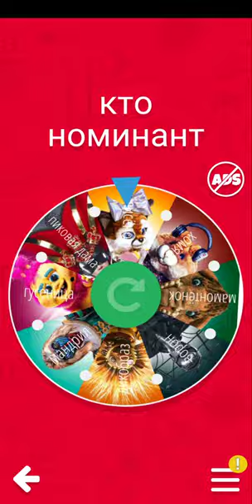кого спасти феникса,горностая или лисëнка?